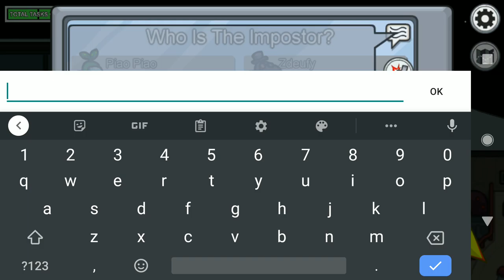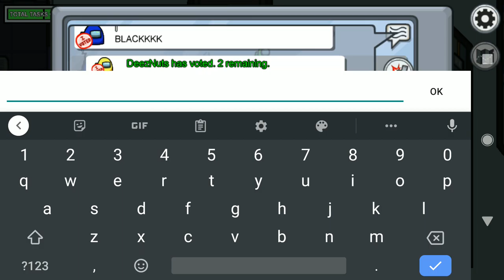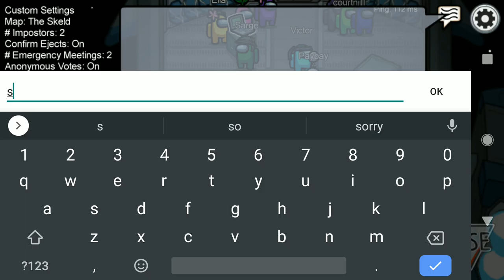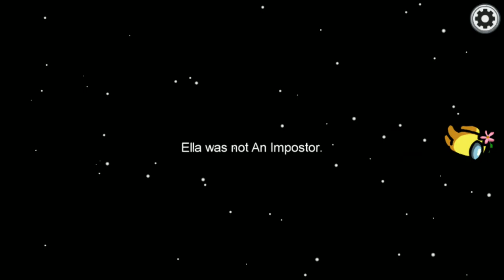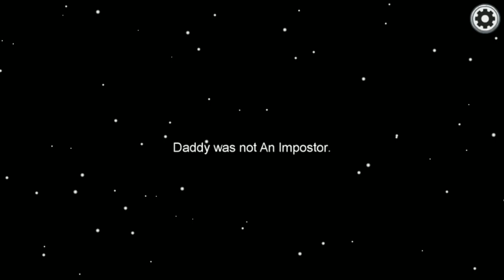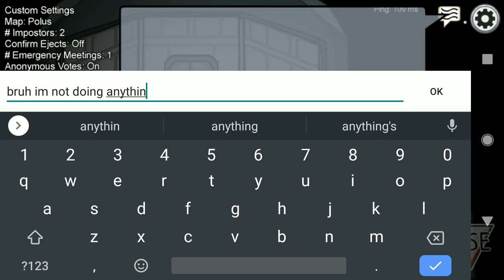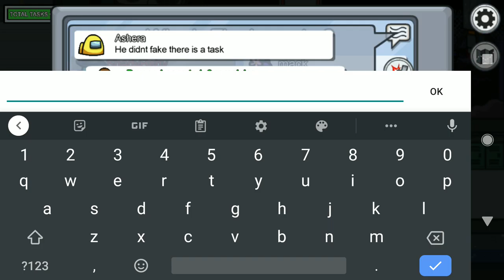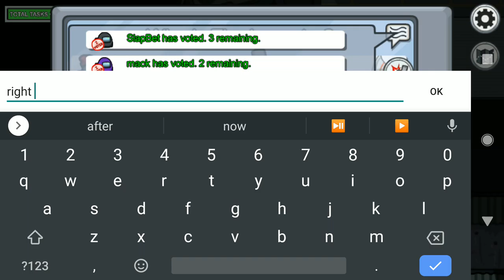Among Us no commentary gameplay - 24/7 Video Game - 247VideoGame.com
24/7 Video Game - All of the best video games all of the time.  Watch no commentary Gaming videos live or on demand, watch free Movies and play free Arcade Games 24/7.

• Social Media/Follow